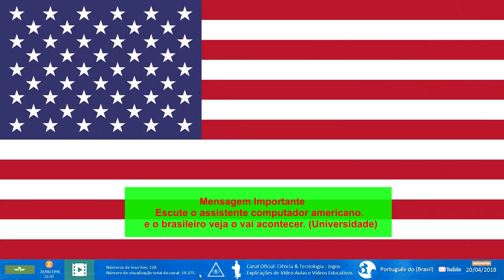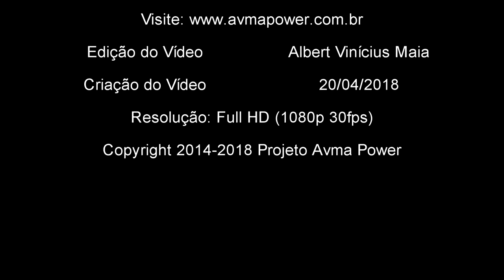🔴 MENSAGEM IMPORTANTE - (UNIVERSIDADE): O Futuro da Ciência da Computação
★INFORMAÇÕES IMPORTANTES★
Ouvindo o assistente de computador americano e o brasileiro, descubra o que está por vir no cenário universitário da Ciência da Computação. Uma perspectiva envolvente sobre o futuro. Assista e compartilhe!

Agradecemos imensamente por assistir e por apoiar o canal!
Ao fazer isso, você estará contribuindo muito para o canal. Obrigado!

Antigo projeto Avma Power (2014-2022): Buscando alcançar o público jovem, despertando o interesse por explicações de aulas, entretenimento, histórias inventadas, web TV e qualquer conteúdo original. (Projeto Hog-Plum)

Autorizo o compartilhamento deste vídeo em outros canais para fins de trabalho, porém sem fins comerciais ou de monetização deste material.